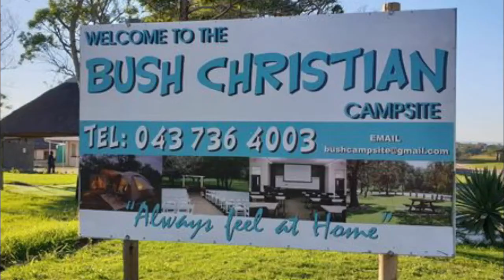Understanding Giving (Part 3) Senior Pastor N.N Mcoteli